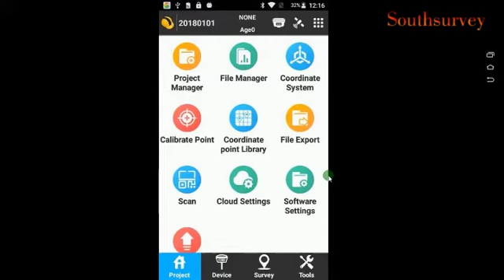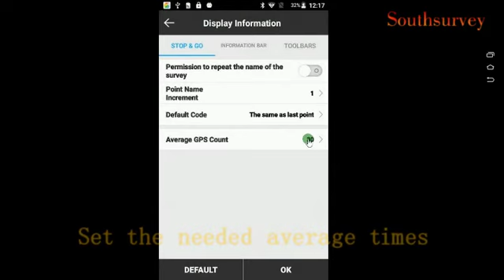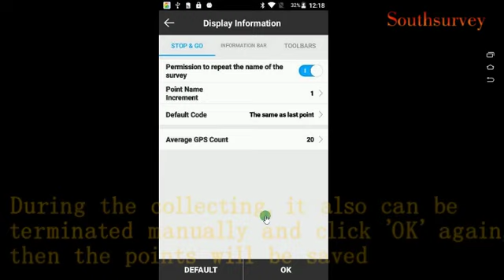Software de Campo para dispositivos Android SurvX: Stop & go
¡BRINDAMOS SOPORTE TÉCNICO AL INSTANTE!

En GeoBauen brindamos soluciones integrales, extendiendo nuestro compromiso con el cliente. Por ello, el Soporte Técnico es una de nuestras características distintivas. Jerónimo, gerente del área, está predispuesto a resolver todas tus dudas al instante.

¡Contactanos!